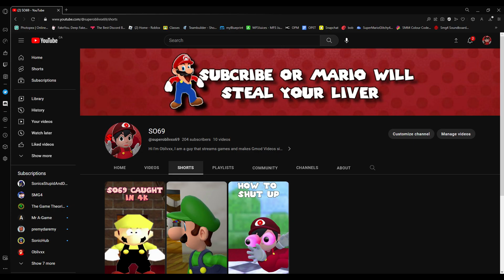200 SUBS ALREADY?!?!?!?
I would like to say thank you for supporting this channel and I will continue to make videos for you all to enjoy! :)